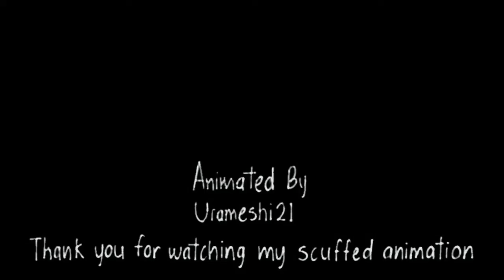Anthony Caliber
One of my New year resolutions was to start a project and actually finish that project and this bee dee project, it's super rough but by golly I'm m o s t l y proud of it